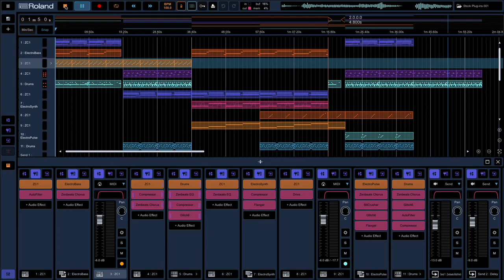zenbeats | stock plugins only soundscape - chill [playthrough]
Timeline song mode / Instrument tracks with only stock plug-ins and fx...